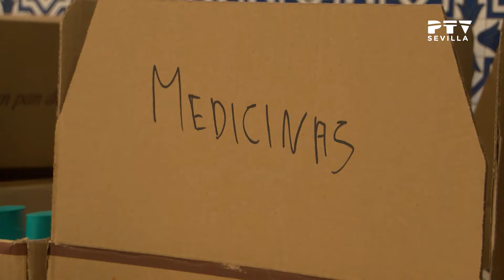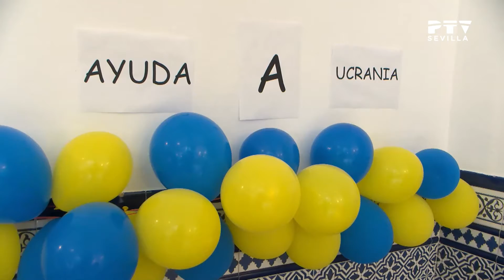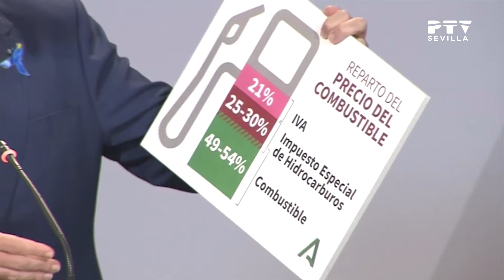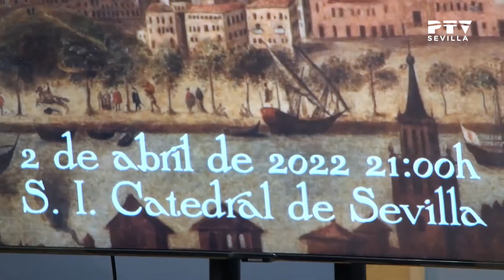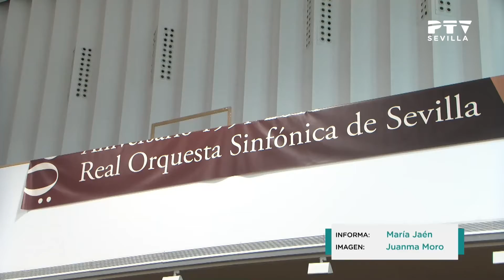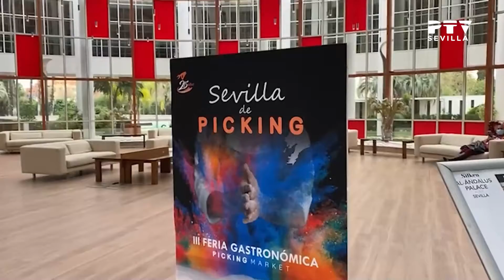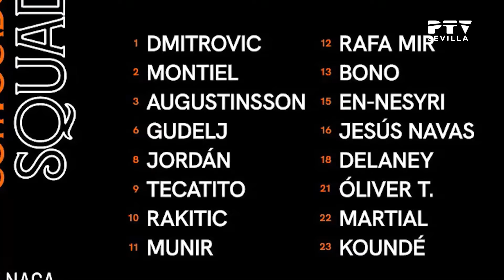InformativosPTVSevilla (15.03.2022)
Informativo presentado por Carla Álvarez en donde se repasa toda la actualidad diaria de la ciudad de Sevilla.